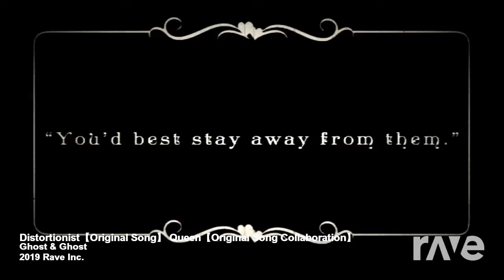The Distortionist Candle Queen (Mashup)